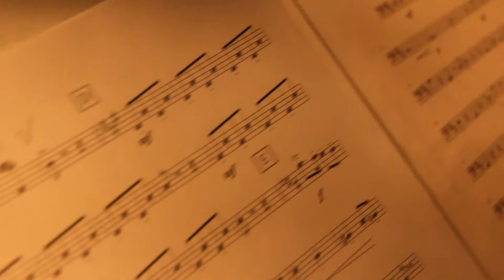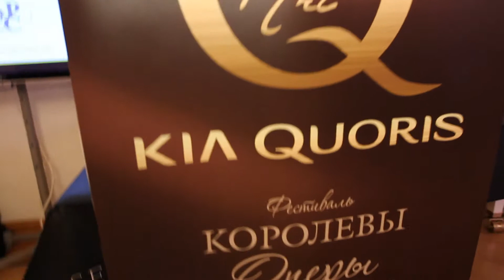Sumi Jo concert- Queens of Opera Festival 17/04/2013 Moscowм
17 апреля 2013 года состоялся четвертый концерт фестиваля «Королевы оперы», в рамках которого выступила звезда мировой оперы, изысканная Суми Чо. На сцене Музыкального Театра им. Станиславского и Немировича-Данченко оперная прима представила сложнейшую с точки зрения исполнения и драматургии программу «Безумство любви», где прозвучали шедевры Беллини, Доницетти и Тома. За дирижёрским пультом в этот вечер был блистательный маэстро Александр Сладковский, главный дирижер Государственного симфонического оркестра Республики Татарстан, заслуженный артист России, работающий с лучшими голосами мира. После выступления Суми Чо и Евгений Винтур вручили Ольге Мстиславовне Ростропович первый образовательный грант с целью поддержки культурных и гуманитарных программ Центра оперного пения Галины Вишневской. Благодарим партнеров и гостей фестиваля!